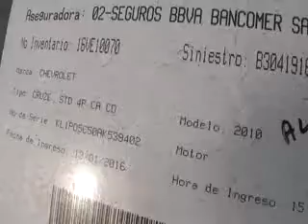SUBASTASMA CHEVROLET, CRUZE PAQ A 2010